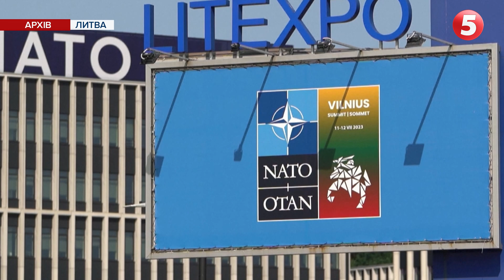😡В НАТО без тимчасово окупованих територій? Навіщо цей сценарій знову озвучують?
Без частини сходу, півдня та  Криму.  Колишній генсек Альянсу пропонує взяти Україну до НАТО без тимчасово окупованих територій - про це він заявив виданню THE GUARDIAN.  Андерс Фог Расмуссен вважає, це стане попередженням для Росії про те, що вона не може перешкоджати вступу України до  оборонного альянсу та утримає Росію від нападів на українську територію, підконтрольну Києву. Наскільки реалістичним є цей сценарій та навіщо його знову озвучують на Заході - з'ясовувала   Марта Шикула.

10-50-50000 - будь-яка сума має значення.

Разом переможемо!
Слава Україні!